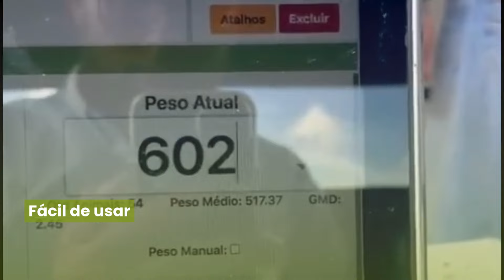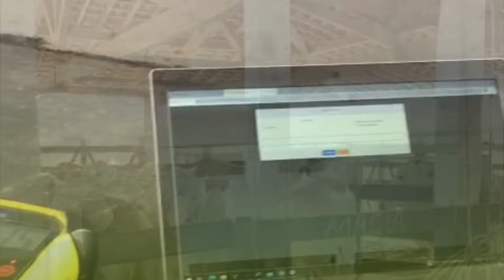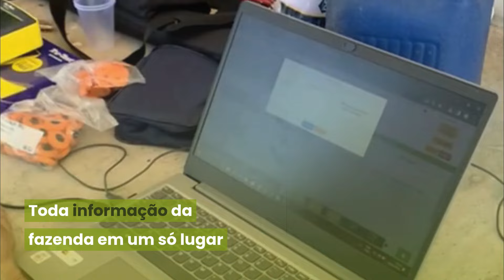Transforme Seu Curral com iRancho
Nos currais de todo o Brasil, o iRancho está revolucionando a gestão pecuária!

Com tecnologia e simplicidade, nosso sistema facilita o trabalho da peãozada, garantindo eficiência e resultados. 🔥

Descubra por que o iRancho é a escolha de quem entende de pecuária.

Venha para essa Rede!

★ Ainda não é assinante iRancho? Peça já seu teste grátis